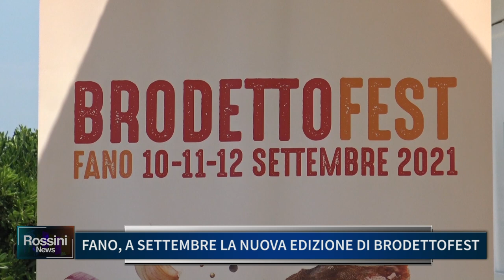FANO, A SETTEMBRE LA NUOVA EDIZIONE DI BRODETTOFEST